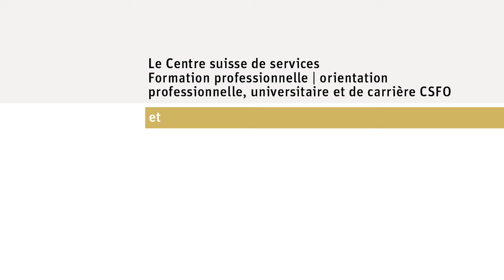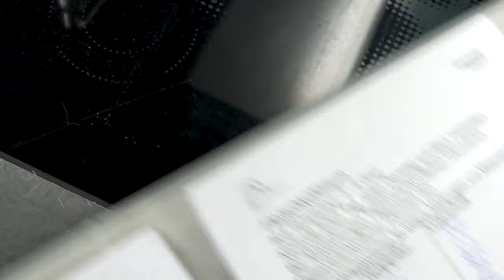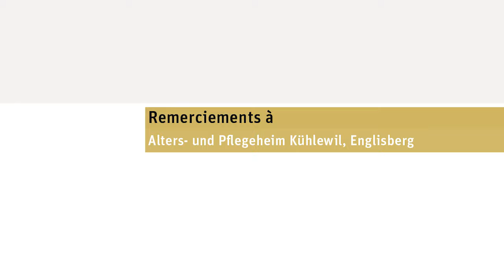Employé / Employée en cuisine AFP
Ce film donne un aperçu de la profession d'employé/e en cuisine AFP et de ses activités au quotidien.

Le film de la série "Coup d'oeil sur..." a été créé en collaboration avec gastroSuisse et hotelleriesuisse.